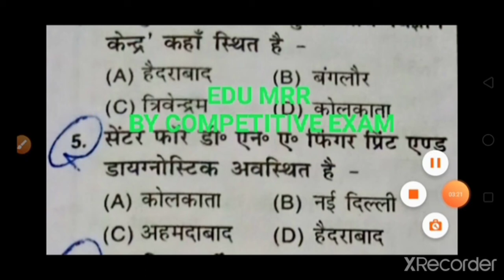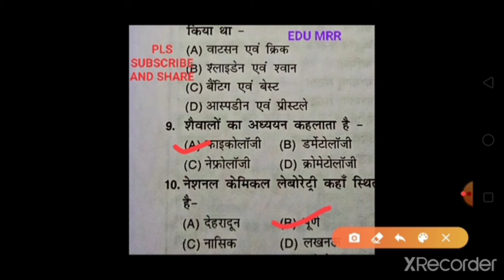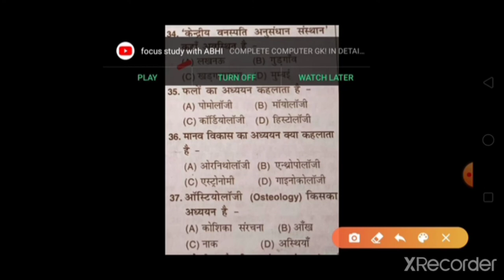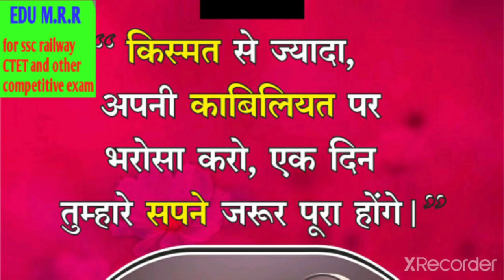SCIENCE TEST PAPER 2 । 10 मिनट में 50 क्वेश्चन। 10000+ questions series